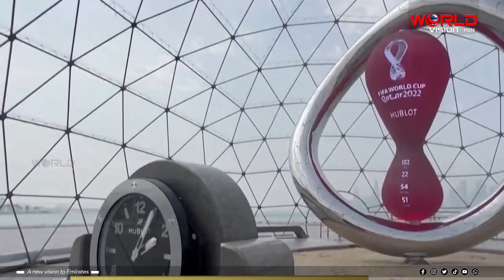ലോക കപ്പിന് മാച്ച് ടിക്കറ്റ് ഇല്ലാത്ത ഫുട്‌ബോള്‍ ആരാധകരെ കൊണ്ടുവരാന്‍ ഹയ വണ്‍ പ്ലസ് ത്രീസൗകര്യം.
ഖത്തര്‍ ലോക കപ്പിന് മാച്ച് ടിക്കറ്റ് ഇല്ലാത്ത ഫുട്‌ബോള്‍ ആരാധകരെ കൊണ്ടുവരാന്‍ ഹയ വണ്‍ പ്ലസ് ത്രീസൗകര്യം ലഭ്യമായി തുടങ്ങി.

വിദേശ കാണികള്‍ക്ക് മാത്രമായിരിക്കും അവസരം ലഭ്യമാവുക എന്ന് സുപ്രീം കമ്മിറ്റി ഫൊര്‍ ഡെലിവറി ആന്‍ഡ്‌ലെഗസി അറിയിച്ചു.
ടിക്കറ്റ് ഇല്ലാത്ത ആരാധകര്‍ക്ക് വണ്‍ പ്ലസ് ത്രീ സൗകര്യത്തിന് അപേക്ഷിച്ച് തുടങ്ങാം .